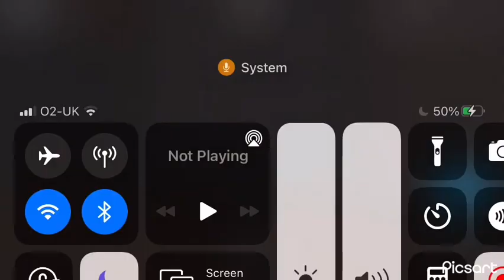[WARNING DO NOT WATCH THIS VIDEO] Piggy: The Result Of Isolation